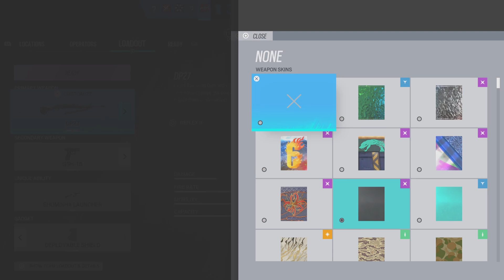Tom Clancy's Rainbow Six Siege 7-3